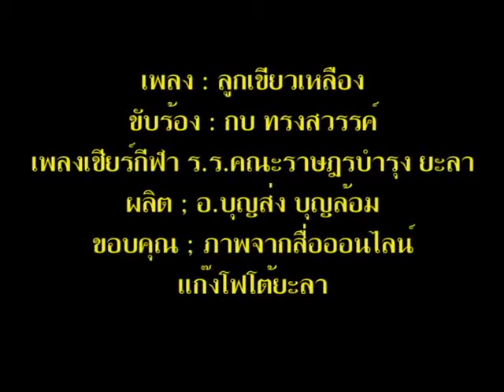ลูกเขียวเหลือง เดิน-วิ่ง 109 ปี คณะราษฎร์ ยะลา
กบ ทรงสวรรค์ ขับร้อง
เพลงเชียร์กีฬา รร.คณะราษฎร์บำรุง ยะลา